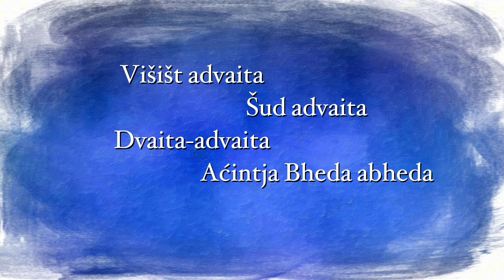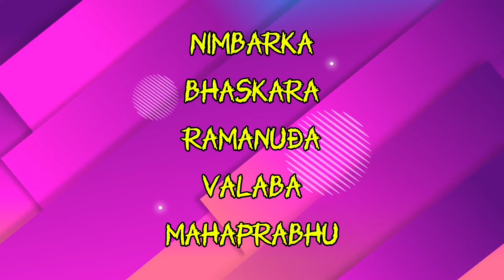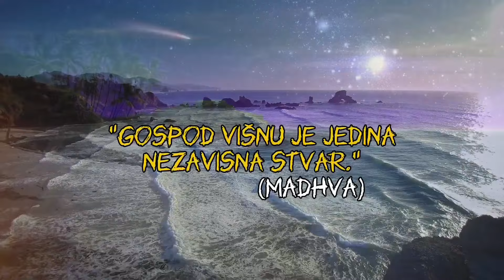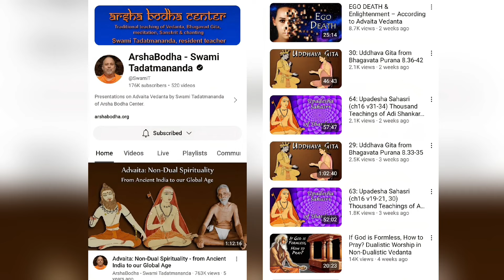DVAITA VEDANTA - Madvačarja (40 Sve je Jedno - Boban Ćulajević)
Banka intesa račun:
Boban Ćulajević
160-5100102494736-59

Sve je Jedno (All is One)